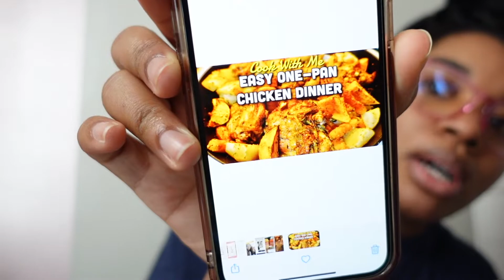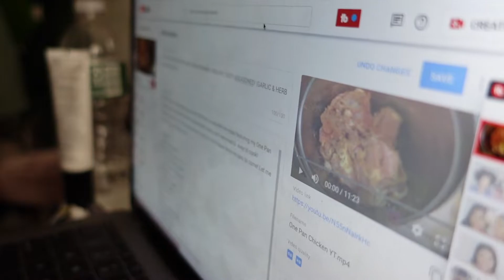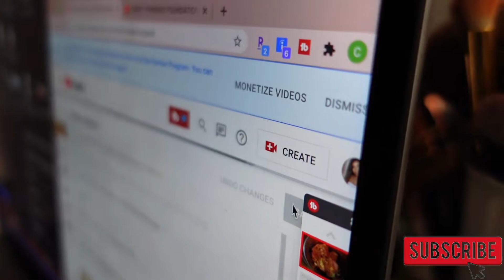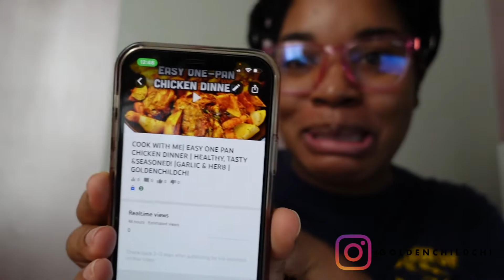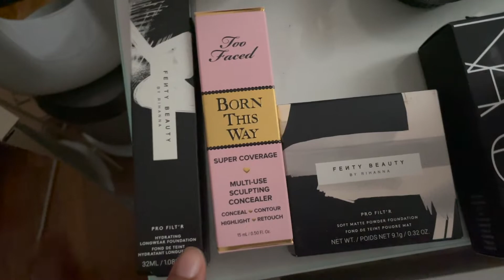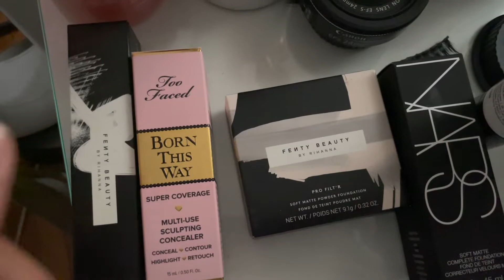VLOG: COVID AGAIN?!? HIT&RUN ACCIDENT |SEPHORA HAUL| HOMEGOODS |LASER FACIAL RESULTS |GOLDENCHILDCHI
Hey Yall! This past week has been absolutely nuts! My Quarantine is officially over after testing positive for Covid- TWICE?! Even crazier, I was only tested at that time because I was in a hit & run car accident & ended up in the hospital on new years eve?! I spent my first day of freedom at Sephora & Homegoods- my Faves!

Timestamps:
00:00 Intro
01:31 Covid Again & Quarantine
16:25 Covid Test Results
23:32 Sephora Haul
25:00 Homegoods
28:14 Skin Update

FAQS:
Name: Chinara
Age: 26
Zodiac Sign: Taurus Gang!
Nationality: Jamaican
Alumna: Stony Brook University